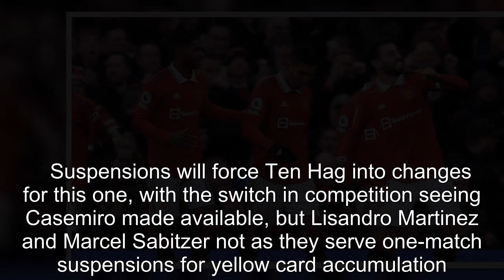Barcelona vs Manchester United expected line-ups for Europa League play-off tie